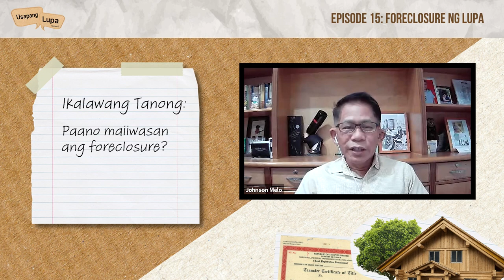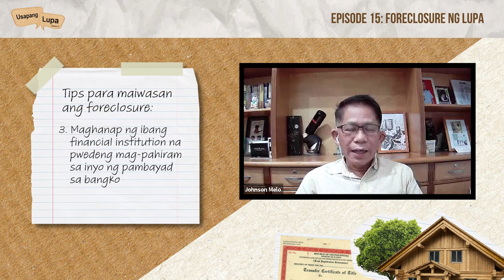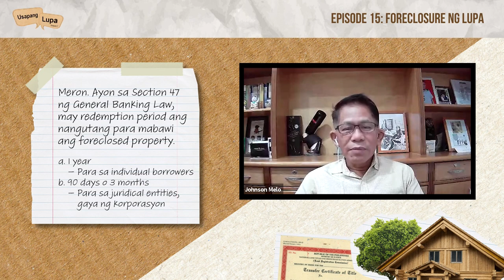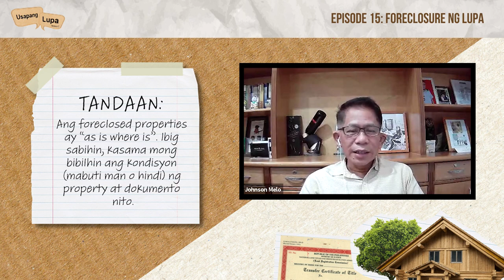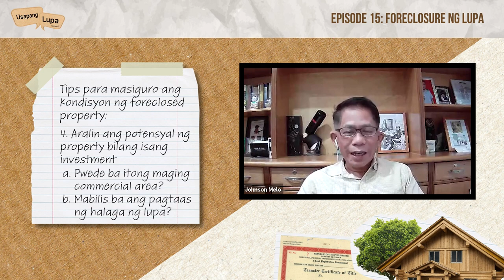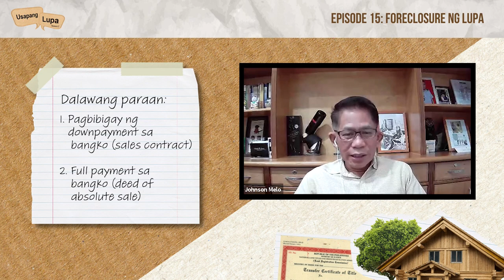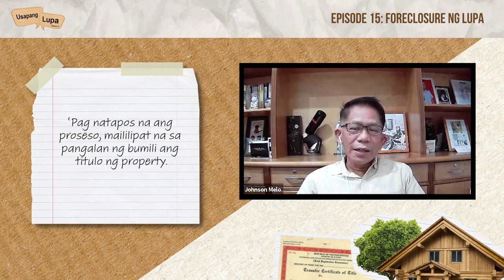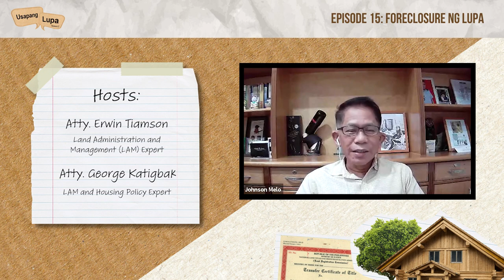Foreclosure Ng Lupa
Ngayong EPISODE 15 ng USAPANG LUPA, tatalakayin nina Atty. Erwin Tiamson at Atty. George Katigbak ang FORECLOSURE, kasama si Sir Johnson Melo—Executive Vice President ng Lipa Bank Inc. at Director ng Board of Trustees ng Rural Bankers Association of the Philippines.

Panoorin ito!

Para sa mga karagdagang tanong o suhestiyon, i-like at i-follow ang aming Facebook page: @AgriFreePatentReform.
Sama-sama tayong manood at matuto!